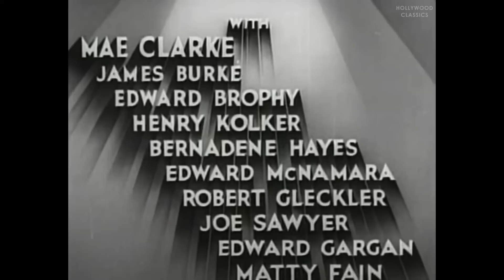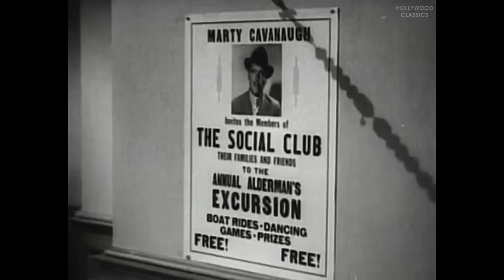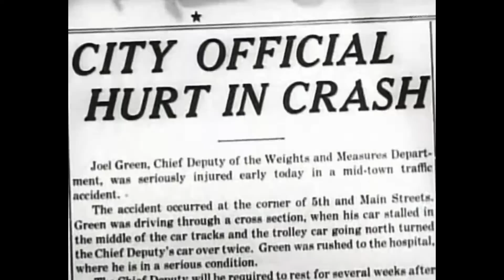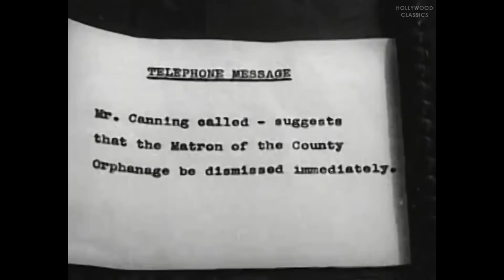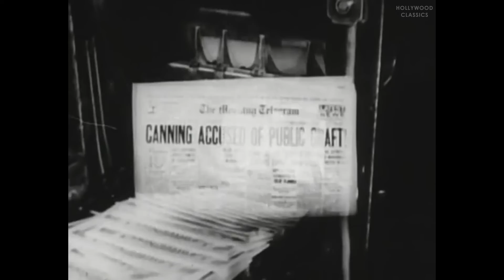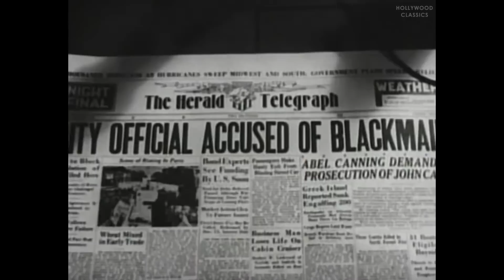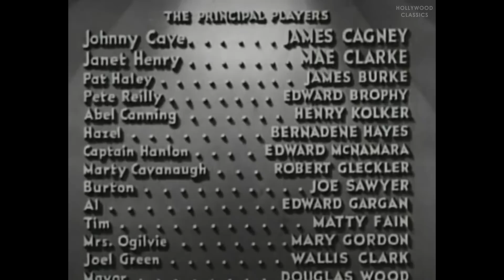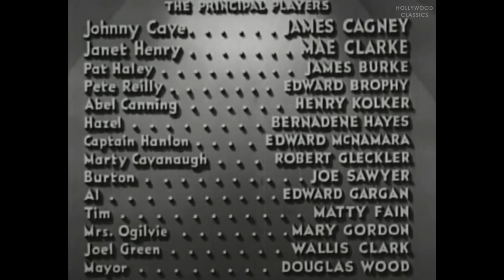Great Guy (1936) | Crime Film | James Cagney, Mae Clarke, James Burke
Watch the 1936 Hollywood classic movie, Great Guy.

The adventures of an investigator (Cagney) for the Bureau of Weights and Measures.

Movie Name: Great Guy
Stars: James Cagney, Mae Clarke, James Burke
Director: John G. Blystone